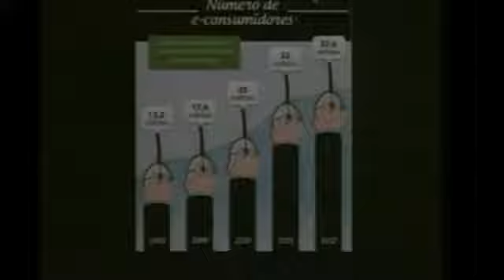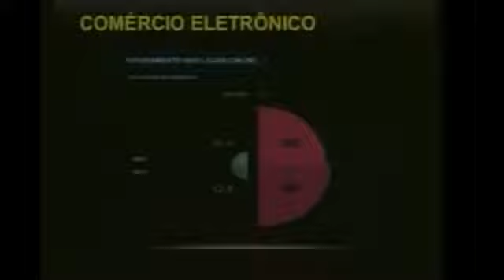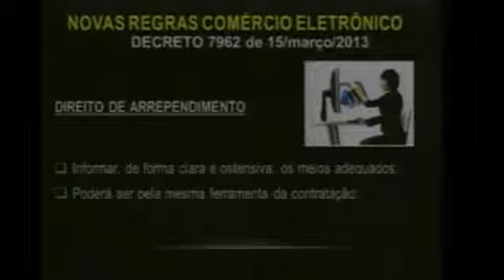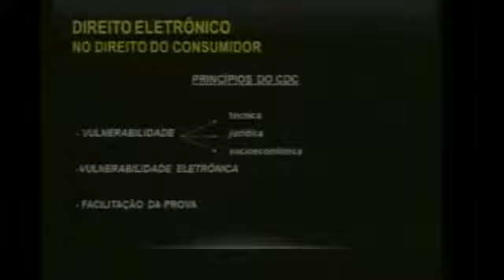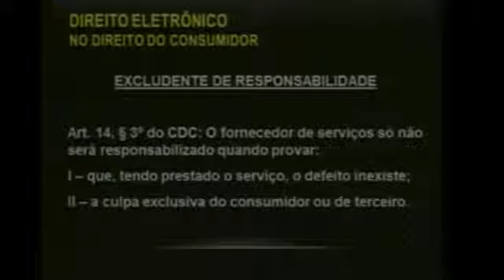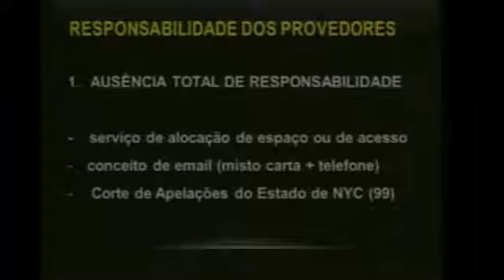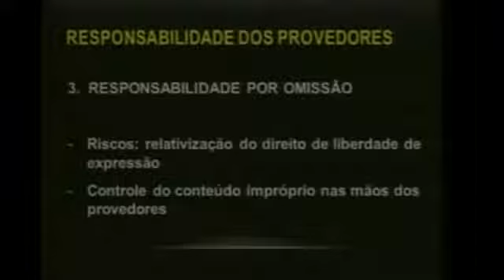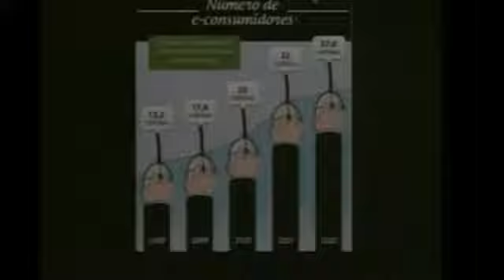Direito, Consumo e Ecommerce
Dr. Marco Antônio Araújo Júnior Data: 03 de agosto de 2017.

Há uma entrada cada vez maior dos indivíduos nos ambientes virtuais e, com isso, um aumento da possibilidade de se fazer contratação eletrônica sob as mais variadas formas de consumo..

PRÁTICA EM DIREITO DO CONSUMIDOR PROF. GEORGIOS ALEXANDRIDIS .

Vídeo dedicado aos consumidores e vendedores online, tratando a respeito de se vale ou não a pena comprar pela internet, quais impostos devem pagar ou não. Vídeo com explicação simples.